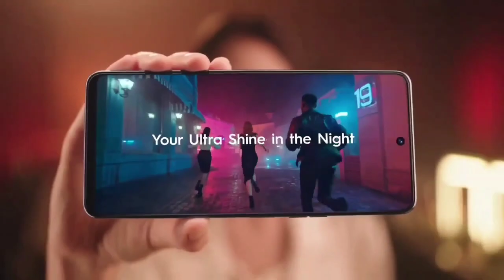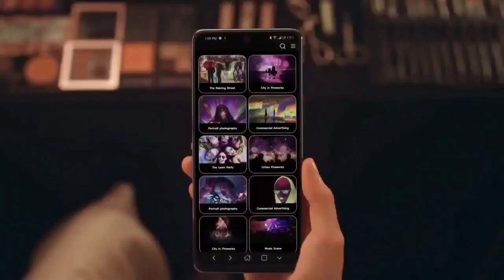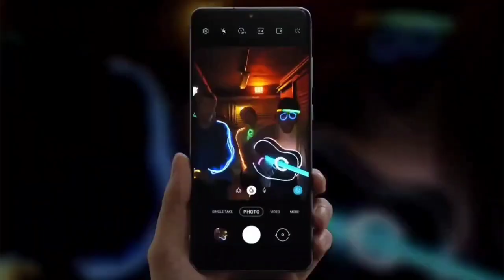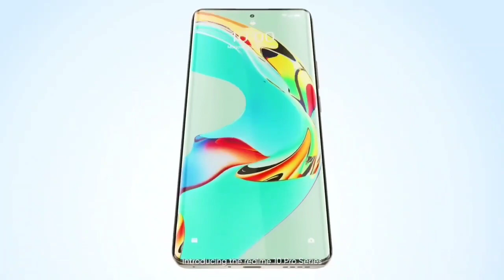Realme 11 Pro | 8GB Ram and 108MP Rear Camera